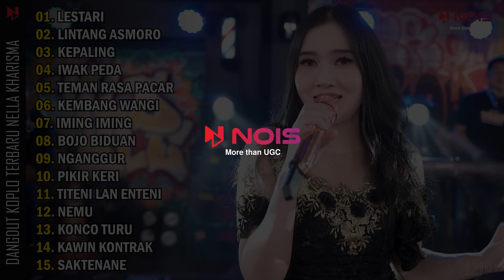LESTARI - NELLA KHARISMA | DANGDUT KOPLO FULL ALBUM TERPOPULER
00:00:00 Lestari
00:04:38 Lintang Asmoro
00:09:43 Kepaling
00:15:19 Iwak Peda
00:20:31 Teman Rasa Pacar
00:24:27 Kembang Wangi
00:29:50 Iming Iming
00:36:13 Bojo Biduan
00:41:16 Nganggur
00:45:19 Pikir Keri
00:49:59 Titeni Lan Enteni
00:56:06 Nemu
01:00:24 Konco Turu
01:07:01 Kawin Kontrak
01:12:01 Saktenane